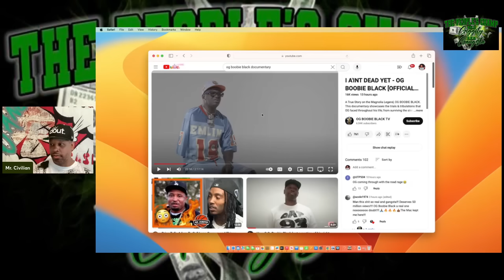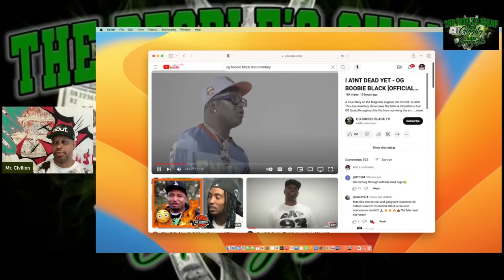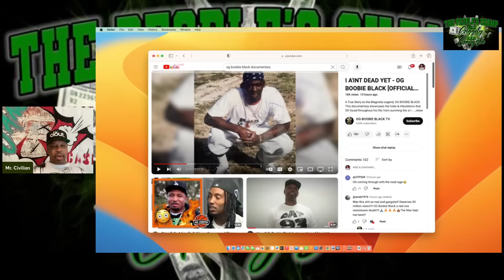Terrancegangstawilliams respond to OG Boobie Black Documentary Is he capping